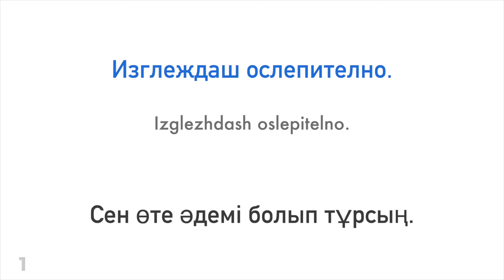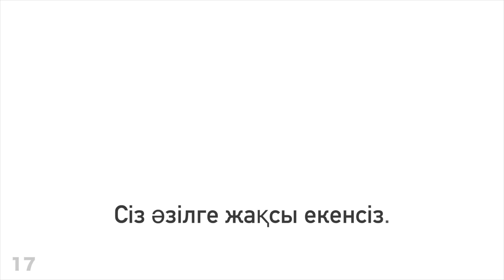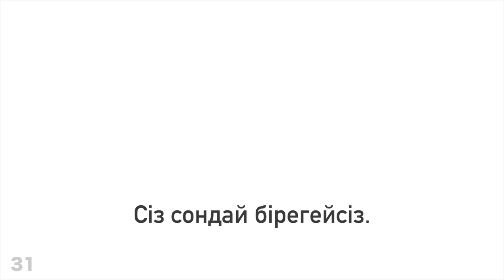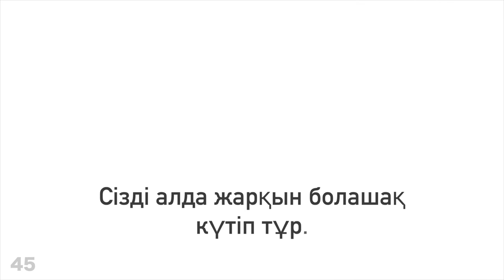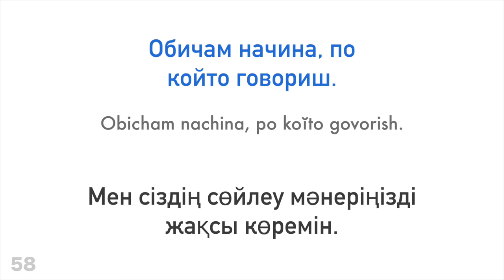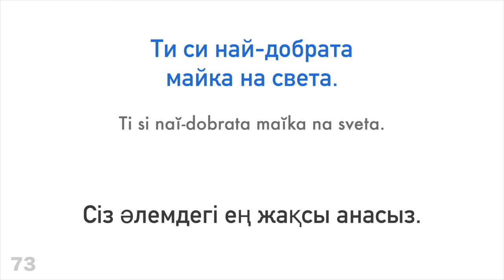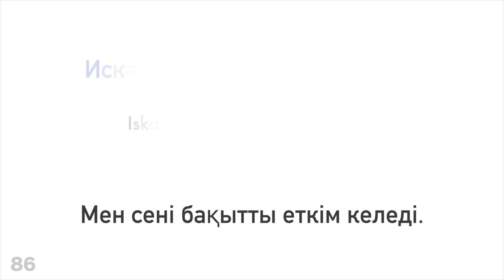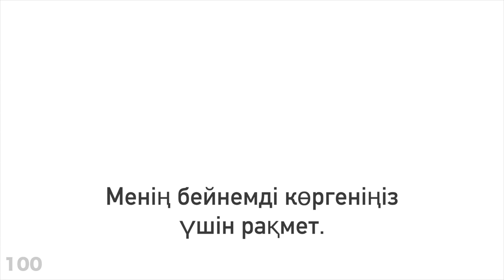100 жағымды фраза + қошемет сөз - Болгар тілі + Қазақ тілі - (Тіл иесі)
Көбірек білгіңіз келе ме?